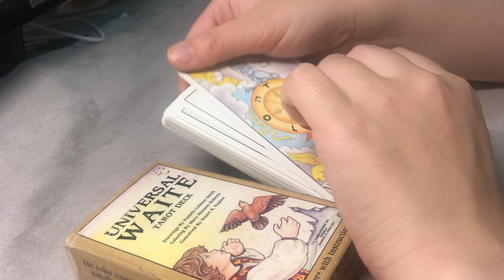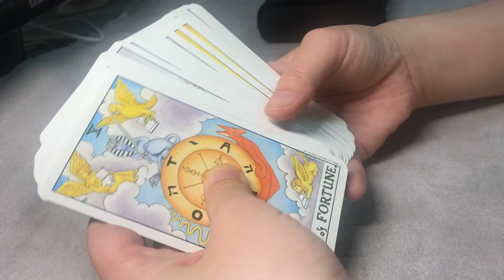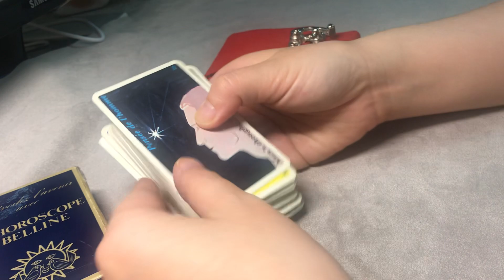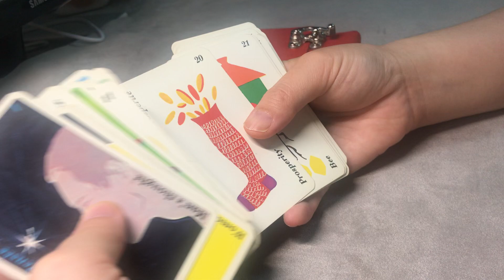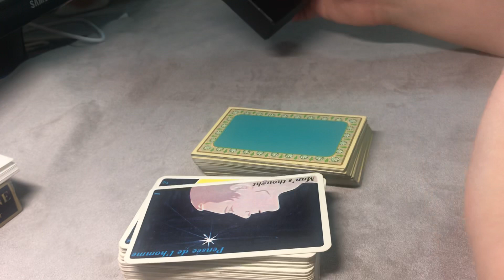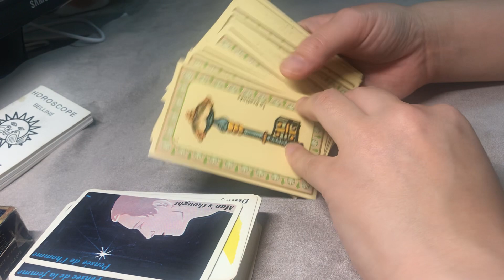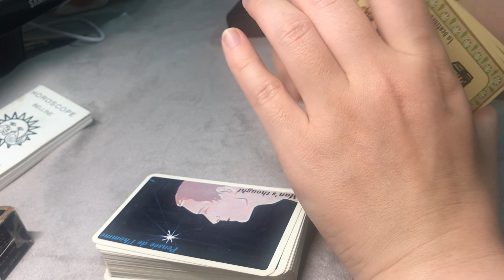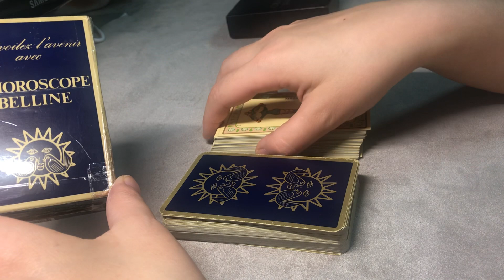Horoscopebelline 타로카드 입문을 어느 카드로 하는 것이 좋을까요? 호로스코프벨린 카드를 추천합니다.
유니버셜 타로카드가 가장 대중적인 카드이고 많은 사람들이 배우지만 너무 어렵습니다. 그래서 호로스코프벨린 카드를 배우는 것을 추천드립니다.

호로스코프벨린과 그 카드의 원조인 오라클벨린 카드에 대한 이야기입니다.

오라클벨린 :Edmond라고 알려진 프랑스의 주술사가 1845년 디자인한 것으로 52장의 오라클 카드이고, 정방향만 해석한다.

*호로스코프벨린과 오라클벨린 한장씩 이미지 맞춰서 보기

*호로스코프벨린 강의(오쇼젠과 오라클벨린 함께 강의)
재회가 가능할지, 속마음과 연락시기 보는 방법 강의합니다.

*유튜브 동영상에는 편집해서 일부만 보여드리고, 전체 동영상은 카페(유료컨텐츠)에서 보실수 있습니다.

*Where to buy :Tarot spread suede fabric(beige gray color)